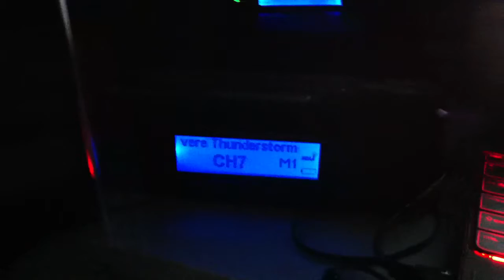REAL EAS 825-Severe thunderstorm warning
From my weather radios